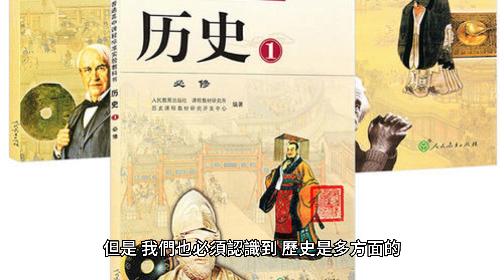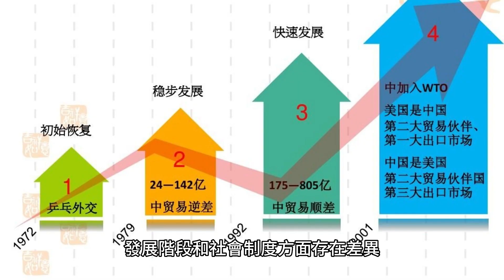美專家：中方要不打中美戰爭，就學歷史上宋朝，跟美國籤澶淵之盟